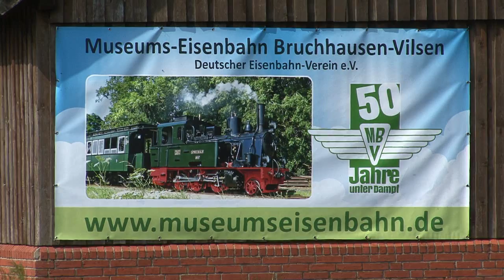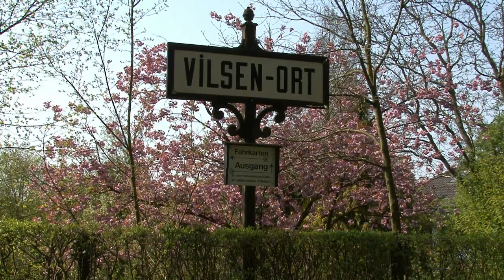Wiederinbetrieb; Lok Hermann beim DEV in Bruchhausen-Vilsen 1.5.2016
Seit dem 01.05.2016 ist Lok Herrmann beim DEV in Bruchhausen-Vilsen wieder im Einsatz. Die Lok wurde rechtzeitig zum 50 jährigen Jubiläum der Museumsbahn fertin restauriert.